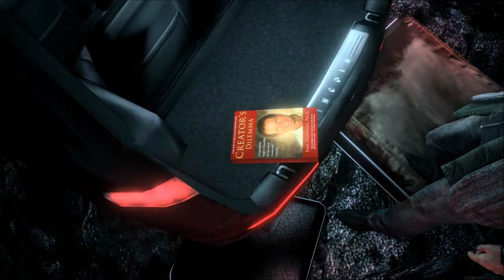Let's Play Alan Wake #03 - Holzfäller kennen keinen Schmerz [HD - Blind]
Wie kommen wir nur immer in diese Situationen? Eben war noch alles in Ordnung, und nun stehen wir schon im Wald und hatten einen Autounfall. Na mal schauen wo uns das hin führt.